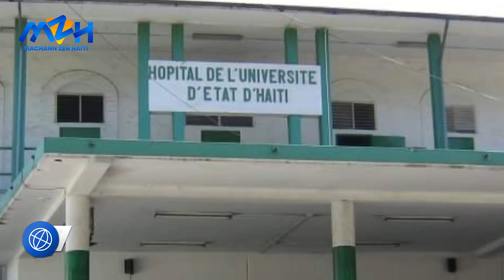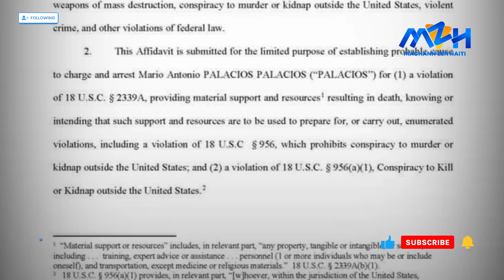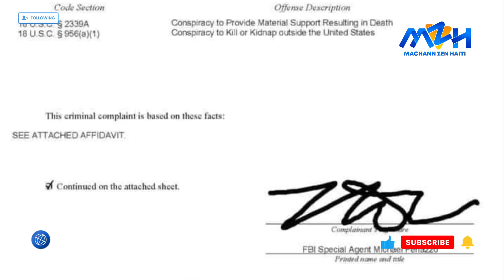Men Video a! Palacios Palacios Dènye Nouvèl, Anpil Koze Pale - Ayiti Resevwa èd Mil Tòn Diri...